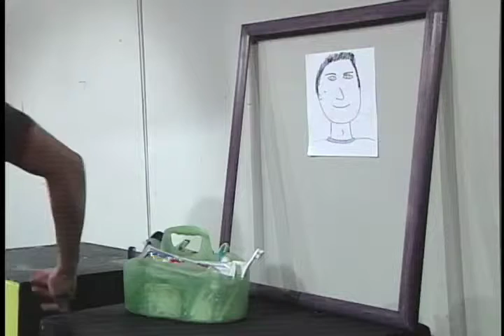ADD Day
This was an independent project for a college video directing class that I wrote, cast, and directed.  I would like to give a special thank you to our professor, Dorie, and to the classmates that made up the cast and crew.
This is the story of a college kid, who has to get some math homework done, but anything and everything keep him from focusing because of his severe case of ADD.